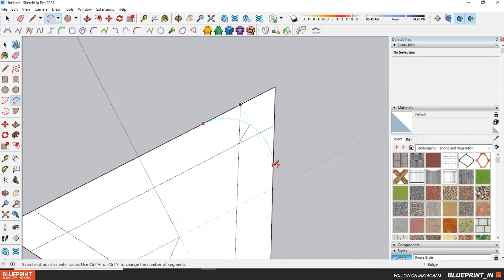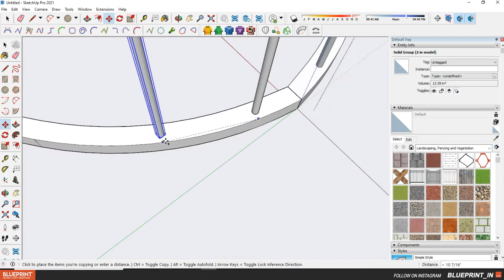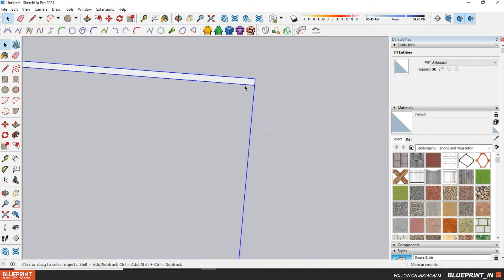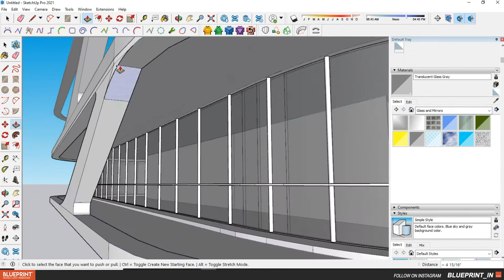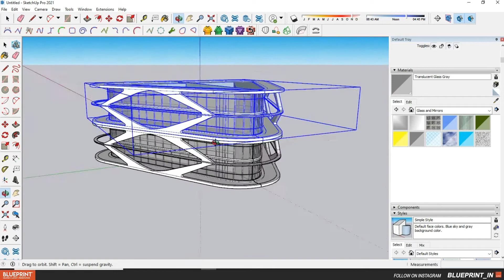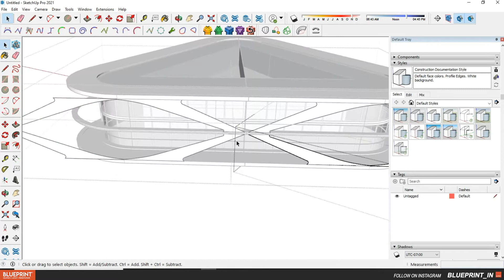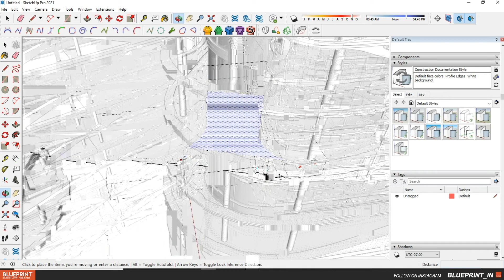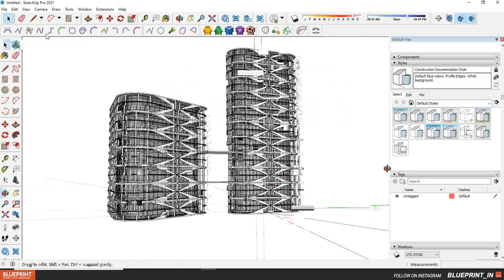The Beginner's Guide to parametric tower in sketchup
In this timeless tutorial, you will learn how to create a parametric tower in SketchUp.
Parametric towers are increasingly popular in architecture, combining art and science to create unique and stunning structures that rely on algorithmic design. In this video, join us as we explore the history and science behind parametric towers and uncover how these structures are able to defy the boundaries of traditional architecture!